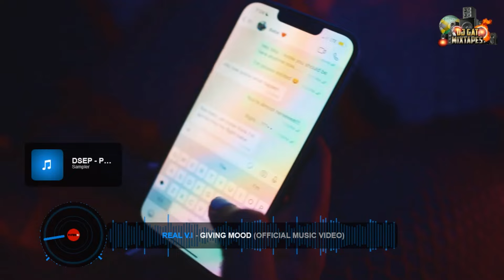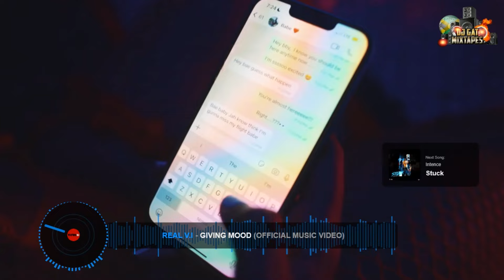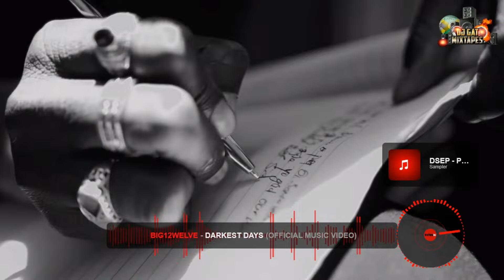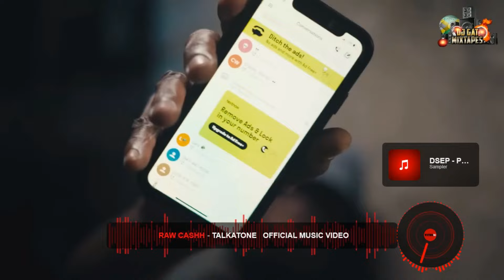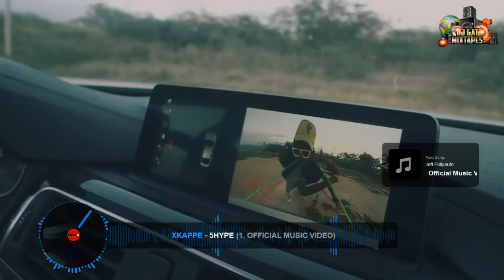DJ GAT DANCEHALL VIDEO MIX JUNE 2024 VALIANT MALIE DON KRAFF SKENG NIGY BOY JAVO DONN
djgat#videomix2024#videomix

Please Support Here By Donating

Dancehall video mix
Video mix may 2024
Dancehall Mix may2024
NEW DANCEHAL MIX
2024 Dancehall Mix
WEDDY weddy riddim
Kraff narly
dancehall mix may 2024
MUK RIDDIM
Clean Dancehall Mix 2024
Clean Dancehall Mix
dancehall video mix 2024
dancehall video mix june 2024

TRACK LIST

1  Malie Donn - 5 Hype (Official Music Video)
2  Javo Donn - Wuff Wuff (Official Music Video)
3 Squash - Big Breeze (Official Music Video)
4 Valiant - GodFada (Official Music Video)
5 Skeng - Hasta Lavista (Official Music Video)
6 Kraff - 100 Watt (Official Video) Fiesta Riddim
7 Elephant Man - Work Out (Official Music Video)
8 Armanii, Dj Mac - HAAD (Fiesta)   Official Video
9 IWaata - Likkle London (Official Music Video)
10 Najeeriii - Gyal Affi Ben (Official Video)
11 ARMANII - Bubble (Official Video) ft. Worl Baba
12 Intence - Like U   Official Music Video
13 Roze Don, IWaata - RAKKLE (official music video)
14 Kraff x Jiggy D - NARLY    Official Music Video (Muk Riddim)
15  Brysco X RajahWild X Jiggy D - MUK [ Official Video ]
16 Sossa GX - Weddy Weddy ( WEDDY WEDDY RIDDIM )
17 KING KASA - Story Time (Official Music Video)   Weddy Weddy Riddim
18 Sgee Vehnom - Pedal  Official Music Video  Weddy weddy Riddim
19 Nigy Boy - Judgement - official Video (Payment Plan Riddim)
20 Real V.I - Knock Out (Official Music Video)
21 Real V.i - Giving Mood (Official Music Video)
22 Intence - Stuck (Official Video)
23 Valiant - Lumbah (Official Music Video)
24 Big12welve - Kraff We (OFFICIAL MUSIC VIDEO)
25 Big12welve - GO HARDER (OFFICIAL MUSIC VIDEO)
26 Big12welve - Darkest Days (OFFICIAL MUSIC VIDEO)
27 Tommy Lee Sparta, Dre X Sparta, Skirdle Sparta - Rich Lifestyle   Music Video
28 Raw Cashh - Talkatone   Official Music Video
19:55 : Chronic Law, Nvtzz - Bad   Official Music Video
29 Malie Donn - Juta (Official Video)
30 Jquan - Home Town (Official Music Video)   Juta Riddim (1)
31 Skippa - Cash Code   Official Music Video
32 Javo Donn - Cheat Code (Official Video)
33 Javo Donn - Celebration (Official Music Video)
34 Malie - Tidal Wave (Official Music Video)
35 Raw Cashh - Wah Kinda Life Dis   Official Music Video
36 Skeng x Jigsta - Cheap n Clean (Official Music Video)
37 Xkappe - 5Hype (Official Music Video) (1)
38 Jeff Fullyauto - Pornstar   Official Music Video
39 450-LEVEL